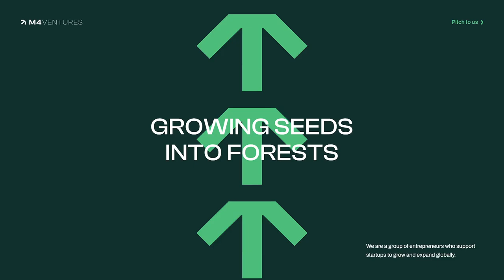M4 Ventures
a Masterpiece web design project by Vogal from Portugal was awarded the Site Of The Day certification on Mar 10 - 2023. Congratulations🎊
M4 Ventures is an early-stage VC aimed at exponential and sustainable growth.
Credits:
Web Developer: Marco Rodrigues, Designer: Daniel Teixeira
Check site details